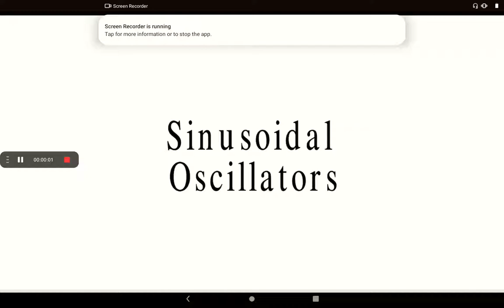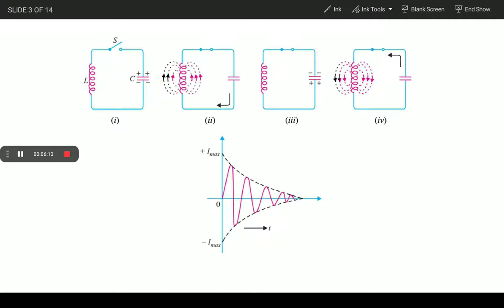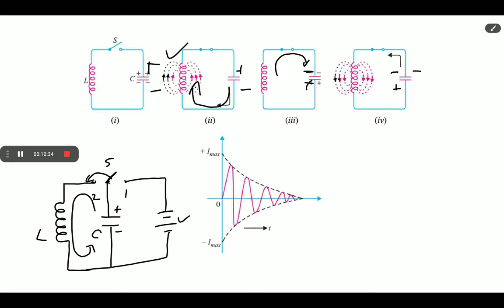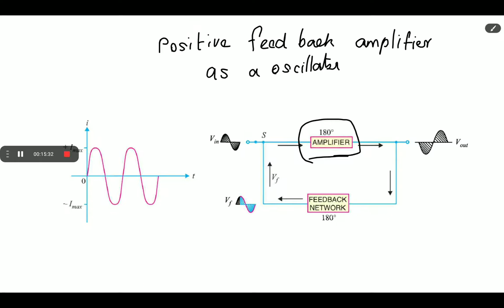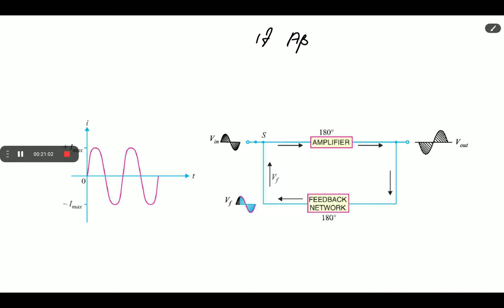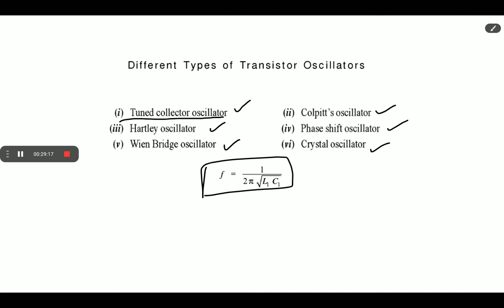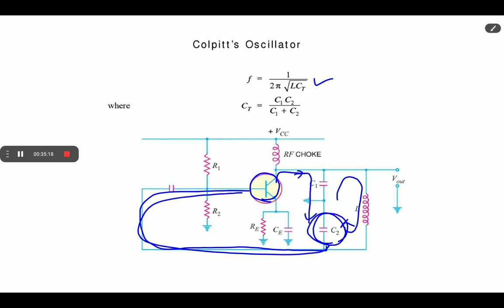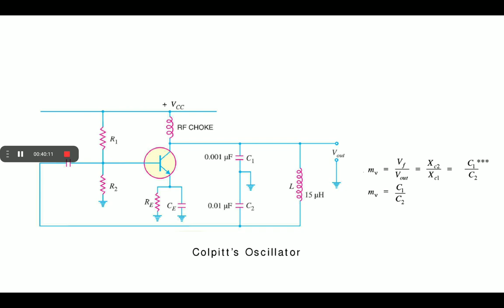Oscillators - lecture 1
different types of oscillators - Tuned LC circuit & Colpilt's Oscillators